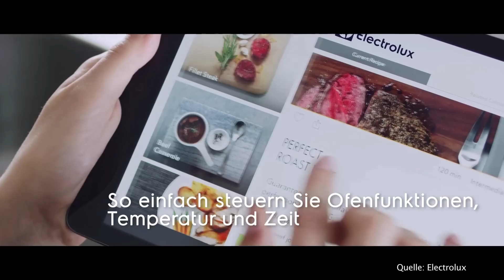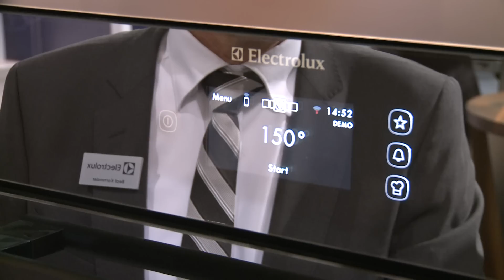Electrolux an der Swiss-Bau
Küchengeräte der neusten Generation bei Electrolux
16-KW-3